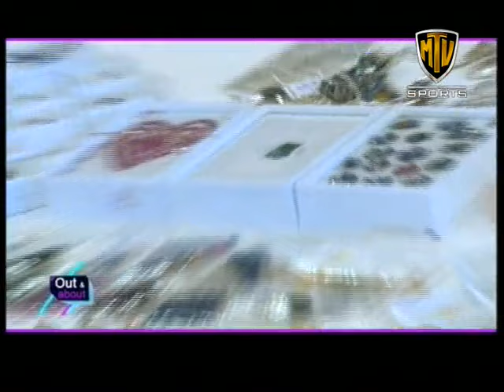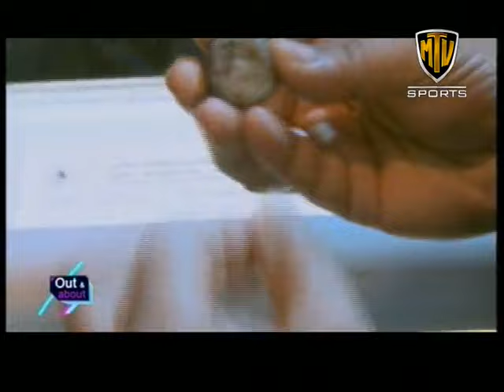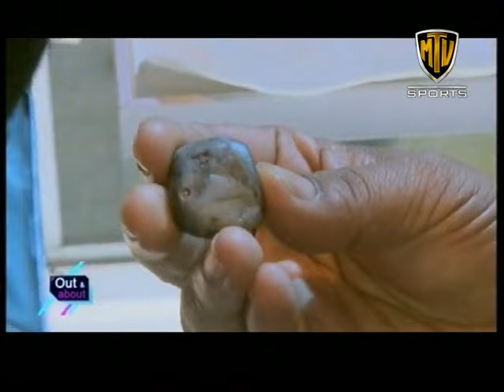Out & About MTVSports 04th June 2015